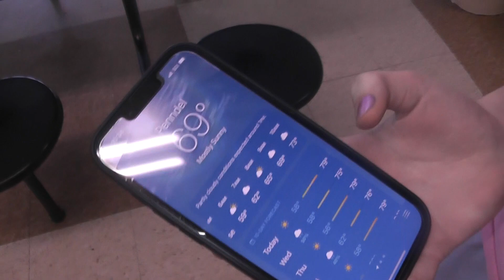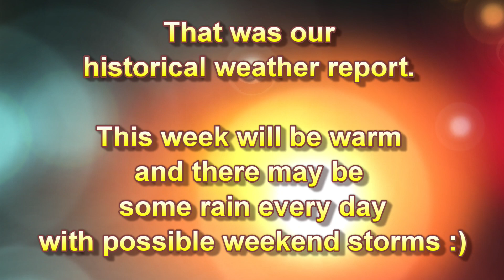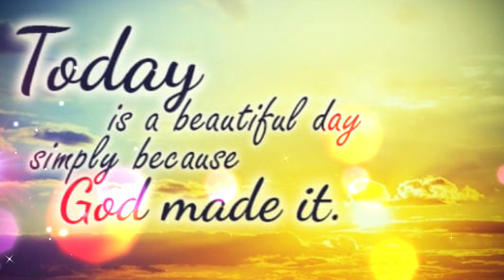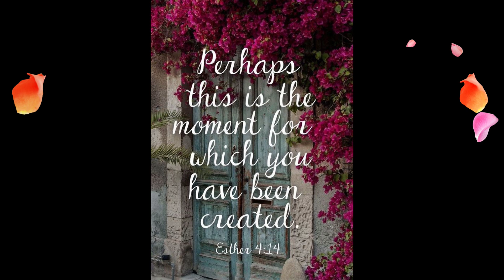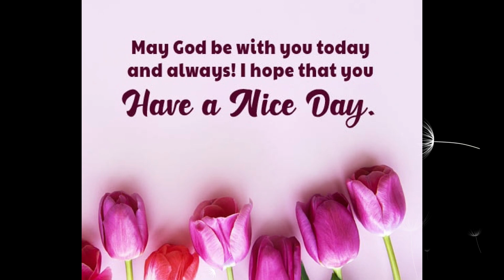Summer OLG TV. First day! Thank you Mrs. Scafidi for helping out!!!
OLG is a non profit 501c3 school and does not own any of the music used. The video was made with the school's TV club who does not profit from these video.